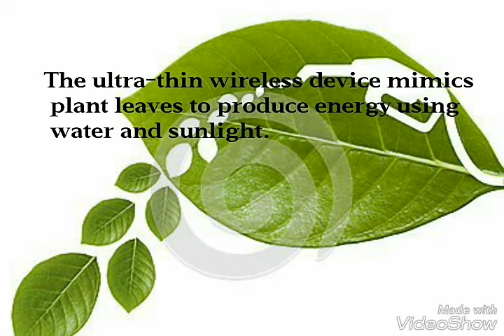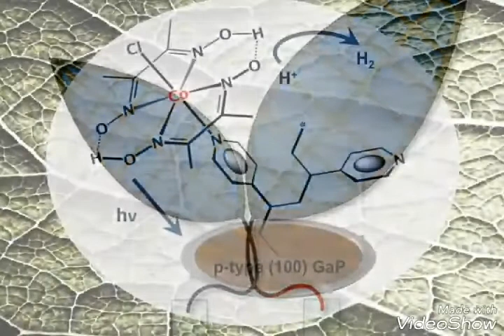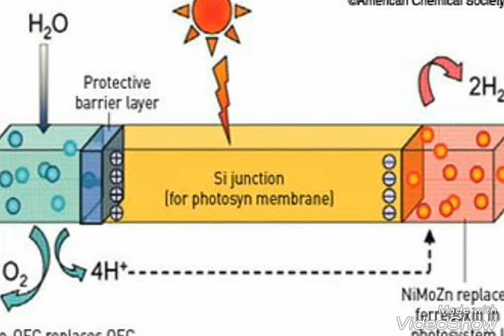Hydrogen fuel from artifical leaf develop by CSIR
Scientists develop artificial leaf that creates fuel from sunlight, water
Scientists have developed an ultra-thin artificial leaf that absorbs sunlight to generate hydrogen fuel from water, similar to an actual plant leaf.

The creation of the wireless device is an advance that may provide clean energy for powering eco-friendly cars in the future.

Elaborating on the same, Chinnakonda S Gopinath, a senior principal scientist at the Council of Scientific and Industrial Research (CSIR)-National Chemical Laboratory in Pune, said that, "It is known that hydrogen generation from renewable resources will be the ultimate solution to our energy and environment problems.”

Gopinath said that his team had been working in the area of water splitting to generate hydrogen for nearly a decade. Though India basked in sunlight, not enough had been done to translate it into energy, he said. He further added that this line of research is very relevant to our country.

Main Highlights of the Device

• It consists of semiconductors stacked in a manner to simulate the natural leaf system.

• When visible light strikes the semiconductors, electrons move in one direction, producing electric current.

• The current almost instantaneously splits water into hydrogen.

• The device with an area of 23 sq cm could produce 6 litres of hydrogen fuel per hour.

• When exposed to sunlight for 25 hours, the device retained its efficiency.

• The cell does not need any external voltage and performs better than existing solar cells.

Hydrogen is believed to be one of the cleanest forms of fuel, as its main by-product is water.

Currently, hydrogen is produced from fossil fuels by steam reforming, a process that not only involves exhaustible energy source but also leads to the emission of a large amount of carbon dioxide (CO2) - a green house gas that promotes global warming.

The present experiment was an attempt to generate solar hydrogen. According to Gopinath, the preparation method of the experiment is simple and practical and hence, it can be done on a larger scale.

The research was published in an online open-access journal called Scientific Reports.

Rk amazing- RK amazing
Radhe krishana